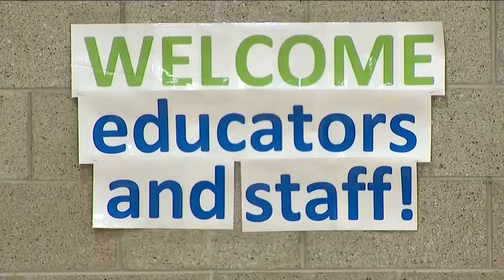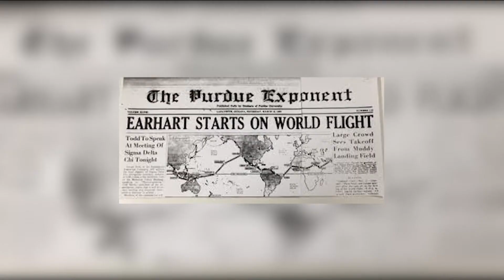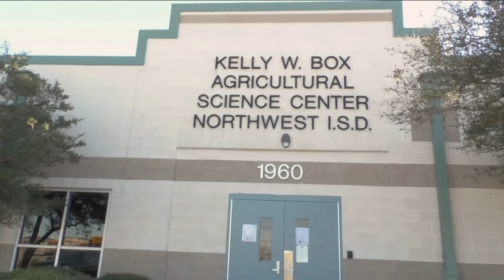NHSTV March 9, 2021